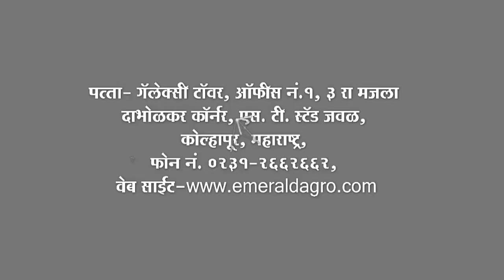Zen, EMERALDAGRICULTURE PRODUCT, EMERALD ZEN, for keep plant green, strong, helthy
EMERALD is agriculture company established on 2012, we manufacture plant growth regulator, organic product, biofertilizer, micronutrient, water soluable, farmer kit etc.

we supply rawmaterial as well as end product all over maharashtra, we welcome everyone to do business, buyers can contact below no: 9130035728 manager: Namrata Suryawanshi